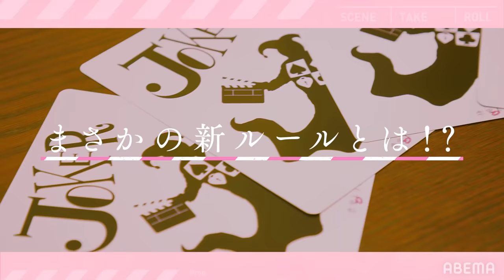【短編ドラマ】憧れ上司と深夜のオフィスで2人きり。残業中の私に突然キス…？！/現代版シンデレラ『ドラ恋~Kiss me like a princess~』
『恋愛ドラマな恋がしたい~Kiss me like a princess~』

第一話を無料配信中🎬
撮影のオフショットや未公開映像はドラ恋公式Instagramで公開しているよ💓

▼番組詳細
『恋愛ドラマの共演をきっかけに恋は生まれるのか？』
をテーマに、若手俳優と女優がキスシーンのある恋愛ドラマの撮影をしながら
その恋模様も追いかけるリアリティショー。

メンバーは役作りとして、約一ヶ月の共同生活をしながら全６本の恋愛ドラマの撮影をする。
主役を勝ち取りキスシーンを演じるのは誰？演技を超えたキスは生まれる？

海外でも配信中で注目度UP！20代/30代大人女子人気NO.1のドラ恋シリーズ第9弾。

キャスト:
【MC】
あ〜ちゃん(Perfume)
福徳秀介(ジャルジャル)
小森隼(GENERATIONS from EXILE TRIBE)
近藤春菜
谷まりあ